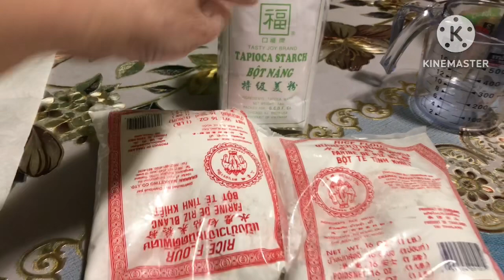Los kawm ua ncuav sawv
Zoo nkauj kawg